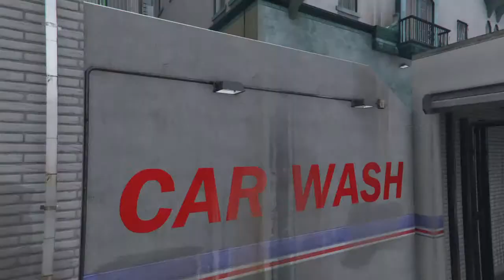GTA 5 - Rhapsody - AMC Pacer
Clean and Simple.